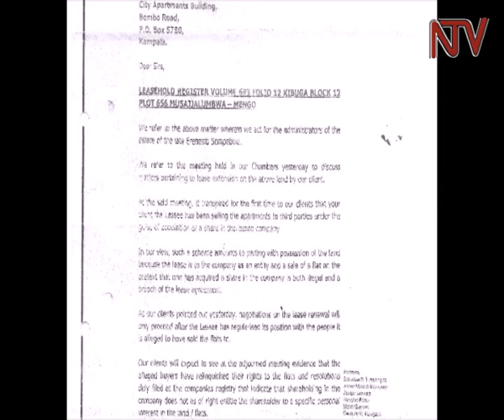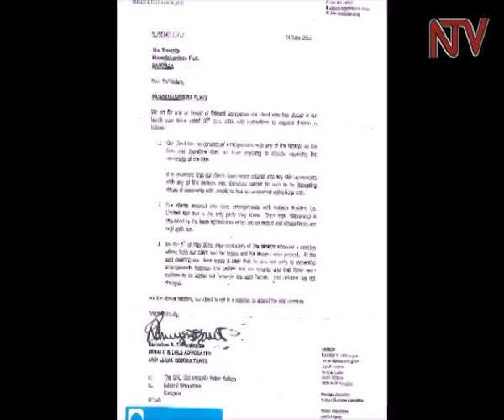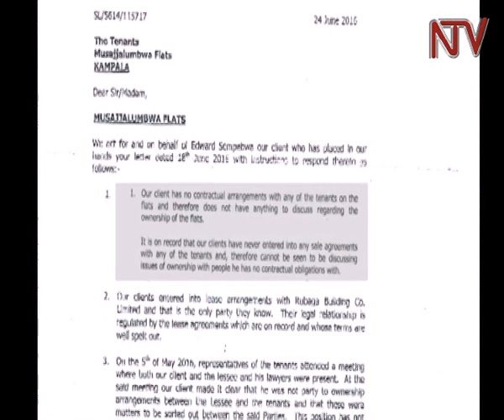Over 500 Asian families face eviction at Old Kampala flats